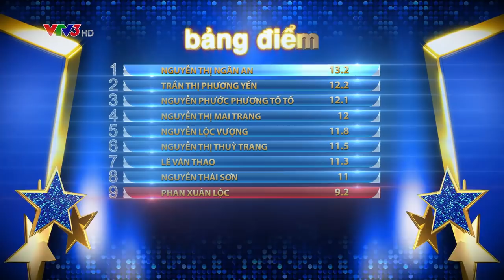BƯỚC ĐẾN BÊN EM: XUÂN LỘC- HẢI ANH | BƯỚC NHẢY NGÀN CÂN 2016 TẬP 2 (04/09/2016)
BƯỚC NHẢY NGÀN CÂN | TẬP 2: LÝ NHÃ KỲ- ĐÀM VĨNH HƯNG- JOHN HUY TRẦN- MC TRẤN THÀNH phát sóng lúc 21g15 tối chủ nhật ngày 04/09/2016 trên VTV3.